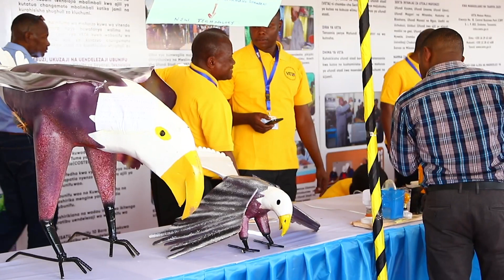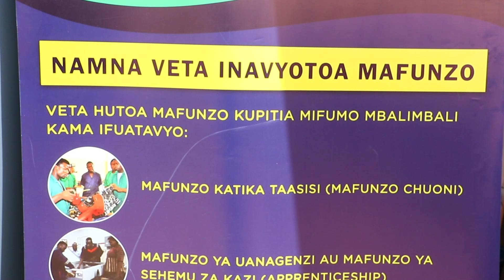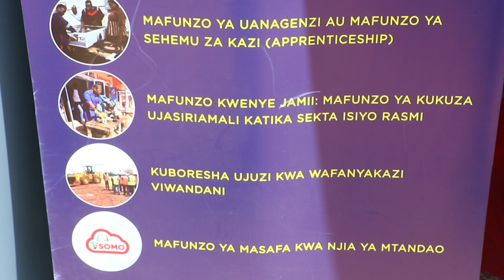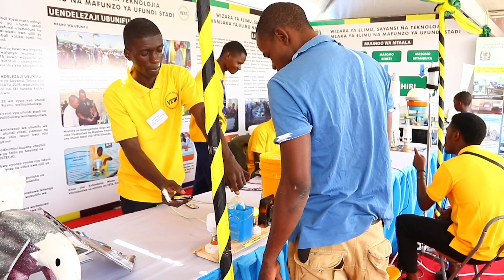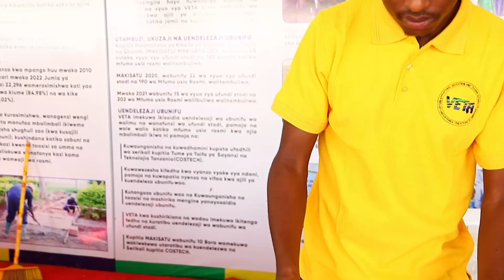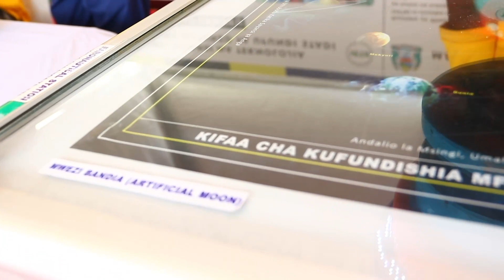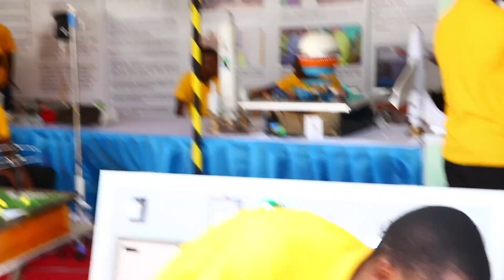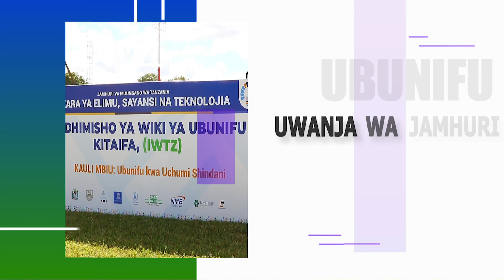MAADDHIMISHO WIKI YA UBUNIFU WAJASILIAMALI WA VETA